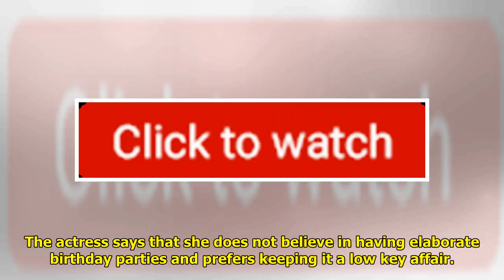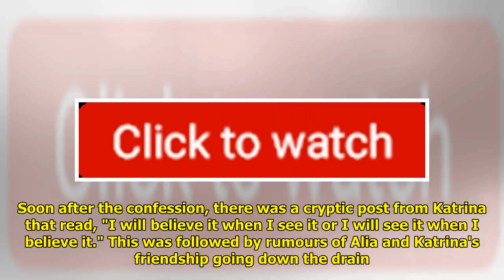What Hatred? Alia Bhatt Posts Adorable Birthday Wish For 'BFF' Katrina Kaif